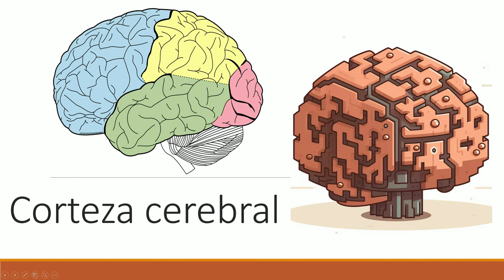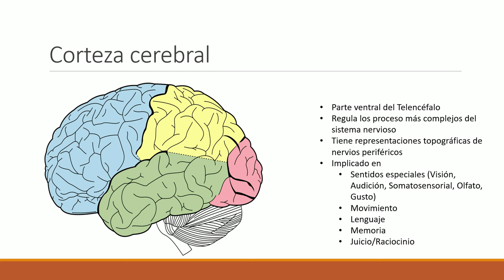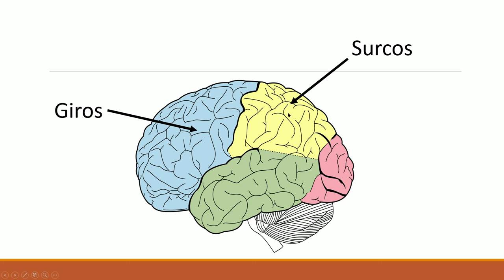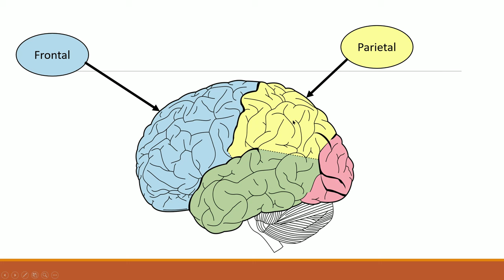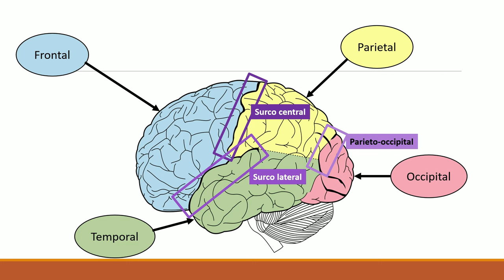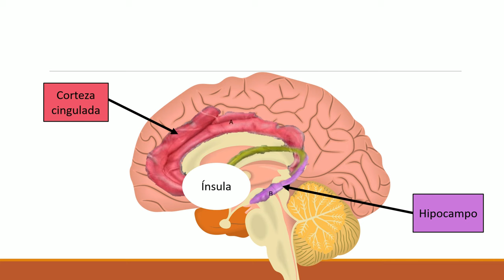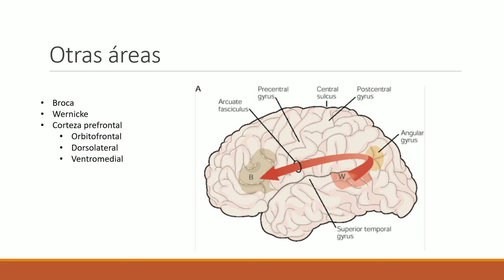Neuroanatomía y fisiología de la corteza cerebral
Probablemente de las áreas cerebrales más conocidas y estudiadas está la corteza cerebral, en este video revisamos su anatomía, la función de los lóbulos frontal, parietal, temporal y occipital, las principales cisuras o surcos como el surco central y lateral, partes no tan conocidas como la corteza cingulada, ínsula y el hipocampo.
Analizamos las capas de la corteza cerebral y sus funcionhes específicas.

00:00 INTRODUCCIÓN
00:10 CORTEZA CEREBRAL
01:40 PARTES DE LA CORTEZA
02:43 LÓBULOS
3:57 SURCOS
5:21 OTRAS PARTES DE LA CORTEZA
7:28 FUNCIONES DE LA CORTEZA
10:03 COMUNICACIÓN DE LA CORTEZA
12:15 CORTEZA PRIMARIA VS SECUNDARIA
15:06 CORTEZA SOMATOSENSORIALY MOTORA
18:16 CAPAS DE LA CORTEZA
21:04 TIPOS DE CORTEZA